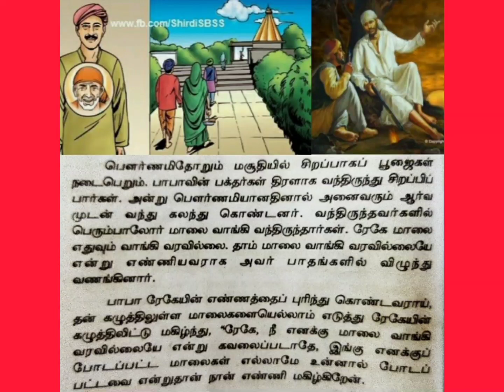சாய்பாபாவின் சீடர்களில் ஒருவரான ரேகே மீது சாய்பாபாவின் கருணையும் அன்பும்❤🙏🙏